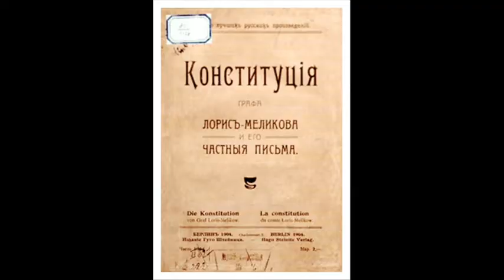13th March 1881: Assassination of Tsar Alexander II of Russia in St Petersburg by the People's Will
Despite introducing a number of reforms such as the emancipation of the serfs in 1861 and the abolition of capital punishment, Alexander’s government remained autocratic. After a failed assassination attempt in 1866 he began to brutally repress those who sought political change.

By the 1870s the government was coming under increasing pressure from liberals and radicals to introduce further changes. Land and Liberty, a group of reformers who sought land reform, soon gave rise to the People’s Will which favoured terrorism as a way to achieve their aims. The Tsar became the focus for a number of attacks from 1879 onwards, and finally succumbed to their tactics in 1881.

Alexander was travelling close to the Catherine Canal when a bomb was thrown at his closed carriage by a member of the People’s Will. The blast killed one of the accompanying Cossacks and injured many others, but the Tsar was unharmed. Emerging shaken from his armoured carriage, however, another assassin threw a second bomb which landed at Alexander’s feet.

Suffering from severe bleeding, the Tsar was taken to the Winter Palace where he died from his wounds. Somewhat ironically, Alexander had just that morning signed the Loris-Melikov constitution which would have established an elected parliament known as a Duma. However, this was rejected by his son and heir, Alexander III who instead further suppressed civil liberties through the Okhrana. Alexander II’s death therefore arguably slowed down, rather than sped up, the move to a parliamentary democracy.